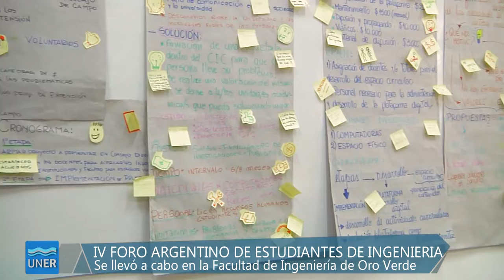PROPUESTAS 08 2017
En este programa:
► 00:00 - Foro de Decanos de Facultades de Ingeniería (CONFEDI)

► 01:23 - Foro Argentino de Estudiantes de Ingeniería (IV FAEI)

► 02:40 - Seminario Internacional en Trabajo Social

► 03:54 - Taller de Tinte Vegetales, en Oro Verde